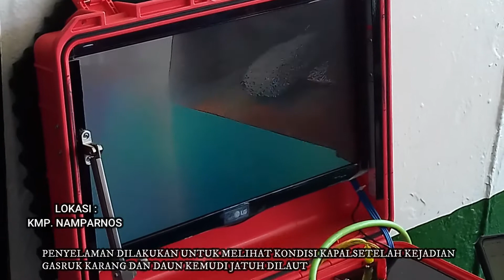Penyelaman KMP Namparnos kandas oleh PT Fabila Teknik Sejahtera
Ini terjadi karena kapal pada waktu olah gerak tiba2  ada alun kencang sehingga kapal terseret pada laut dangkal sehingga terjadi gesekan dengan karang yang mengakibatkan daun kemudi jatuh ke laut sehingga perlu di adakan penyelaman.